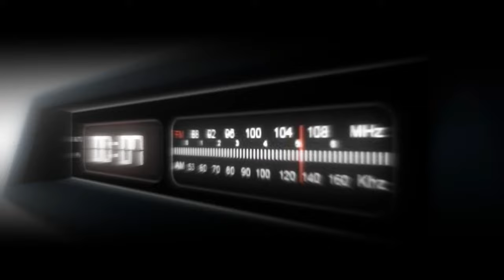Street Photography, quella vera: i Tuoi scatti in mostra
tutte le foto sono dei membri di Effe4.0
musiche e testi: progetto noah

entra anche tu nella community su instagram

Benvenuti amici effenauti! Quante volte ci siamo fermati a riflettere se siamo nel posto giusto nella vita, se stiamo facendo la cosa giusta? Spesso ci ritroviamo a evitare di agire, rimanendo in uno stallo e subendo ciò che ci circonda invece di provare a cambiarlo. In questo video sulla street photography, affrontiamo questa tematica profonda mentre presentiamo il lancio della nostra fanzine della community.

Nella nostra fanzine, le foto dei membri prendono vita, trasmettendo emozioni e storie uniche. È un viaggio in prima classe attraverso le arterie del mondo, raccontato attraverso gli obiettivi di ciascuno di voi, i pionieri di Effe4.0. Mettete mi piace e iscrivetevi al canale per non perdervi questo evento imperdibile.

La fanzine della community effe4.0 rappresenta il cuore pulsante della nostra passione per la street photography. È un luogo in cui le vostre opere d'arte vengono celebrate e la vostra essenza viene catturata in ogni scatto. È un modo per direzionare il cambiamento che ci circonda e unire la community attraverso l'arte e la condivisione.

Unisciti a noi in questo viaggio unico, scopri il significato dietro ogni foto e lasciati ispirare dalle storie che emergono dalle pagine della nostra fanzine. È il momento di celebrare la diversità, connettersi e crescere insieme come artisti e individui.

La fanzine della community effe4.0 è molto più di una semplice raccolta di immagini. È una storia collettiva di scoperta, connessione e ispirazione. È un riflettore sul nostro percorso e una bussola che ci guida nel mondo della street photography.

Unisciti a noi, partecipa e lascia la tua impronta in questa straordinaria avventura. La fanzine è il nostro veicolo per esprimere la nostra visione del mondo, un punto di incontro per condividere la nostra passione e celebrare il talento di ogni fotografo di strada.

La fotografia cambia, la vita cambia, ma la fanzine della community effe4.0 rimane una costante di ispirazione e connessione. È il momento di toccare, sfogliare e annusare questa manifestazione tangibile della nostra creatività.

Unisciti a noi e diventa parte di questa grande famiglia. Troverai tutte le informazioni per partecipare nella descrizione qui sotto. Non lasciarti sfuggire questa opportunità di far brillare il tuo talento e di condividere la tua passione per la street photography.

La fanzine della community effe4.0: un tributo alla street, un modo per esplorare il cambiamento e una voce per ogni fotografo di strada. Siamo entusiasti di condividere con voi questa nuova avventura. Condividete il video e fate conoscere al mondo la nostra passione per la street photography!